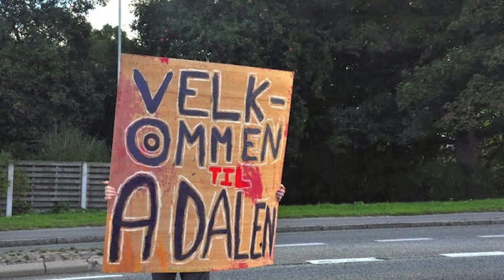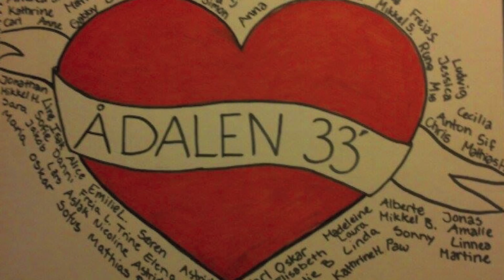Årsvideo 2013/2014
Årsvideo for årgang 33 på Efterskolen Ådalen.
Produceret af Projek10L for Efterskolen Ådalen 2013/2014.